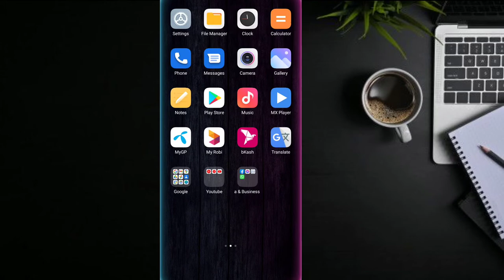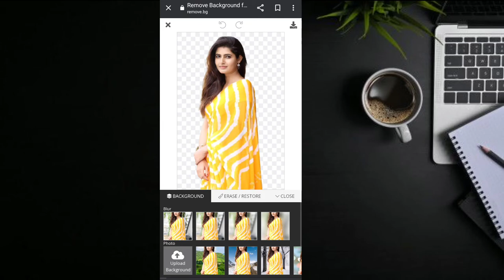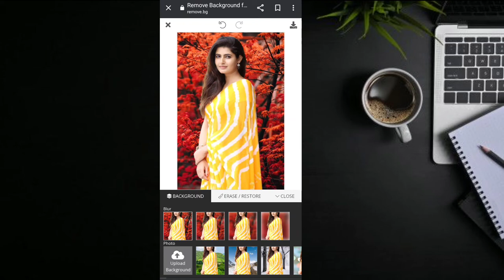Best photo editing website for free | Free online photo editing | Free online photo editor